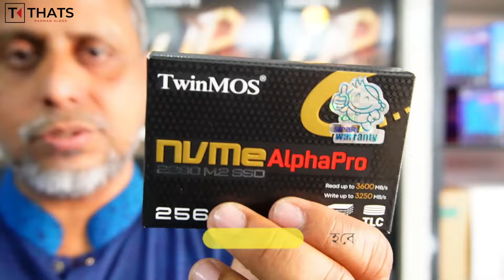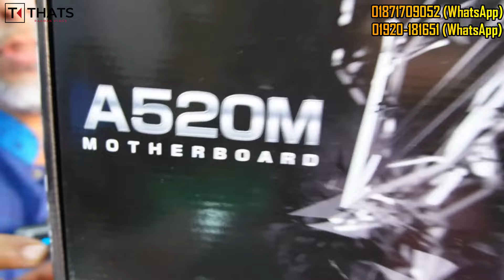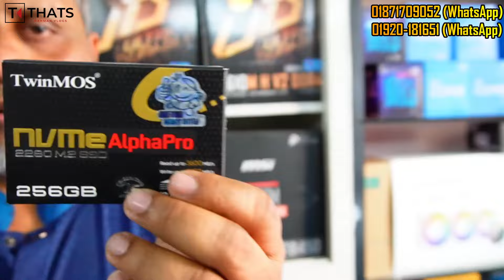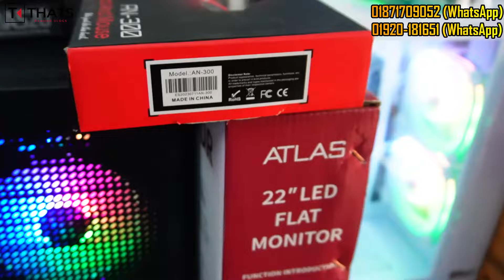Ryzen 5 5600G Build😱 Low Price Computer Price In Bangladesh 2024 🔥 Cheap Price Gaming Pc Build In BD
Is Building A Gaming PC Hard? 🤔 A First Timer's Gaming PC! (RTX 4080, Ryzen 7950X)

27k Ryzen PC Build: কম বাজেটে সেরা পিসি | PC Build under 30k ft. 5600g with All Test

ফ্রিল্যান্সিং, গ্রাফিক্স, গেমিং, এডিটিং Computer price in Bangladesh | কম্পিউটারের দাম । i5 PC RYZEN

Universe Technology
Suvastu Arcade ICT Bhaban
Shop No: 416-419 (Level : 4) Lift-4

Offer – 1
WiFi Receiver Aptech 300MBPS AP-WA105N – FREE-FREE-FREE

Pc Components-
1. Intel 6th Generation Core i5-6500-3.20Ghz Processor – 3,800/- 07 Days Warranty
2. HXHF HF-350  Intel CPU Cooling Fan- 450/-

3. Huananzhi H311M-G D4 Intel 6th/7th/8th/9th Gen M.2 Nvme Support Motherboard – 6,150/- Official-01 Year Warranty
4. RAM Kingston Hyper X  8GB DDR4 2666MHZ – 1,650/- 03 Years Warranty
5. KingSpec NE 256GB NVMe M.2 2280 PCIe SSD- 2,450/- Official – 03 Years Warranty

6. PC POWER MICRO-ATX SHATTERED WEB MASH (WITH POWER SUPPLY)# PP-X2603 BK with 2 ARGB 1 RGB FAN – 3,200/- 02 Years Power Supply Warranty

7. AoneTech 19inch HD LED Monitor – 4,000/- 01 Year Warranty
8. Keyboard Logitech K120 USB with Bangla – 700/- Official – 03 Years

9. Mouse Logitech M90 USB Optical - 400/- Official - 03 Years Warranty

Total--- 22,800/-

Pc Components-

1. AMD Ryzen 5 2400G Desktop Processor with Radeon RX Vega 11 Graphics - 8,200/- 03 Years Warranty

2. Biostar A520MS AMD Ryzen mATX Motherboard – 6,900/- Official -03 Years Warranty
3. Kingsman 8GB 3200MHz DDR4  RAM – 2,350/- Official – Life Time Warranty

4. TwinMOS AlphaPro 256GB NVMe M.2 2280 SSD- 2,600/- Official – 03 Years Warranty
5. Value Top VT-M200 Mid Tower Micro-ATX Black Desktop Casing Real 200WAT PSU with 3RGB Fan – 3,300/- 02 Years Power Supply Warranty
6. ATLAS 22inch HD LED Monitor – 5,300/- 01 Year Warranty
7. IMICE AN-300 RGB Gaming Keyboard and Mouse Combo- 1,100/- 01 Year Warranty

Total--- 29,750/-

Pc Components-
1.AMD Ryzen 5 5600G Processor with Radeon Graphics – 12,200/- Unofficial -03 Years Warranty
2.MSI B450M A Pro MAX  AMD Motherboard – 7,650/- Global Version -03 Years Warranty
3. Kingston FURY Beast 8GB 3200MHz DDR4 Desktop RAM- 2,450/- Official - Life Time Warranty
4.Apacer AS2280P4 256GB M.2 2280 NVMe PCIe SSD – 2,875/- Official – 03 Years Warranty

5. POWER SUPPLY VALUE-TOP VT-P300B 300WATT REAL Power supply – 1,950/-Official – 02 Years Warranty
6. PC Power ICE Cube Mini Tower White Micro-ATX Gaming Desktop Casing WITH 5 ARGB FAN – 4,025/-
7. MARVO CM306 3-IN-1 GAMING STARTER KIT COMBO -1,450/-Official -01 Year Warranty
8. Hikvision DS-D5022F2-1P1 21.5" 100Hz 1ms FHD IPS Monitor- 8,500/- Official -03 Years Warranty

Total— 41,100/-

Offer – 4
Tenda W311MI N150 Mbps Single Band Wi-Fi USB Adapter – FREE-FREE-FREE

1. AMD Ryzen 7 5700G Desktop Processor with Radeon Graphics – 17,800/- Unofficial-03 Years Warranty
2. MOTHERBOARD MSI B450M- PRO VDH MAX AMD SUPPORTED -9,750/- Official - 03 Years Warranty
3. Kingston FURY Beast 8GB 3200MHz DDR4 Desktop RAM – 2,450/-Official - Life Time Warranty
4. Gigabyte 256GB NVMe M.2 SSD– 2,900/-Official - 03 Years Warranty

5. Safeway Rotanium 350W ATX Non Modular Power Supply-2,300/-Official-02 Years Warranty
6.Revenger Base Dynamic Mini Mid Tower Micro ATX Desktop Gaming Casing (White) with 5ARGB Fan – 4,100/-
7. PC Power PCM22GW 21.5" 100Hz FHD IPS Gaming White Monitor– 9,500/- Official - 03 Years Warranty

8. MARVO CM306 3-IN-1 GAMING STARTER KIT COMBO - Official – 1,450/- 01 Year Warranty
Total—50,250/-

Ryzen 5 5600G Build😱 Low Price Computer Price In Bangladesh 2023 🔥 Cheap Price Gaming Pc Build In BD - ১১ হাজার ৫শ টাকায় গেমিং, ফ্রিল্যান্সিং, গ্রাফিক্স, আউটসোসিং PC। Computer price in Bangladesh 2023

All AMD Gaming Laptop Lenovo Legion S7

Gaming PC Build for @kinGOPoLY

20K PC Build & RX 580 Gaming Upgrade

100hz IPS panel for all users! | Dahua Lm22-C201P 100hz Monitor Review

Borderless monitor price in bd 🔥Monitor Price In Bangladesh 2024 🔥Computer Monitor Price In BD 2024